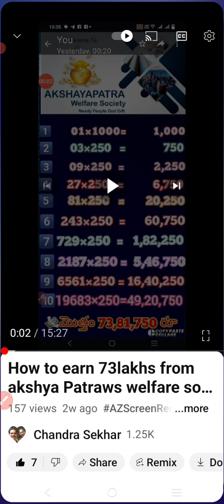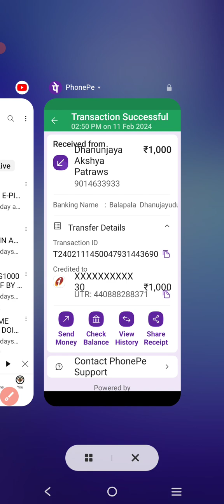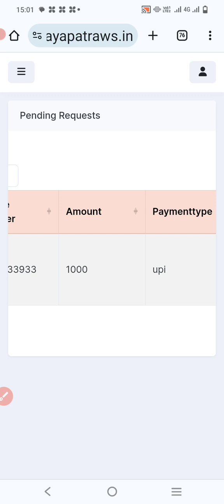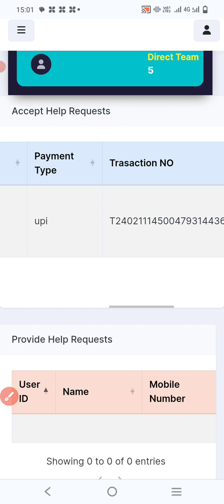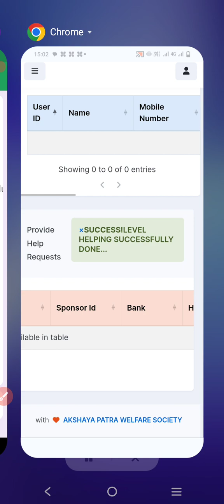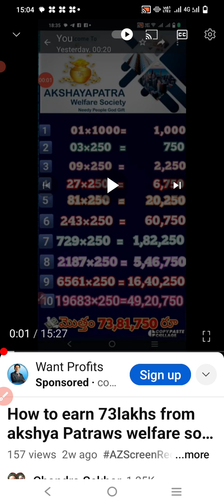RECEIVED RS1000 BY DOING CHARITY TO AKSHAYA PATRAWS PROJECT LIVE INCOME IN PART TIME 9666406195